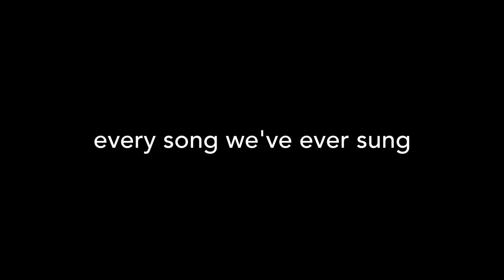Everything Rory Feek Has Ever Made All in One Place - Only on The Homestead Channel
The Homestead Channel is a fully viewer-supported streaming platform. A subscription or one time gift make it possible to capture and share the hand-crafted stories we make ad free.

You can watch the live Linear TV channel stream where we’ve programmed stories and songs 24/7 or watch on demand available anywhere you are.

To get the App, you just go into the App Store of your smart phone, AppleTV, ROKU, or most smart TV's and look for The Homestead Channel app. Choose "Get" and you will be prompted to download. Then use the email and password you have created here and you will be able to continue enjoying the app from wherever you are.